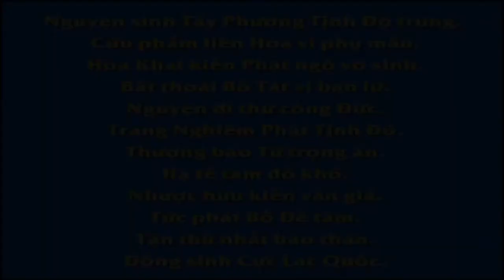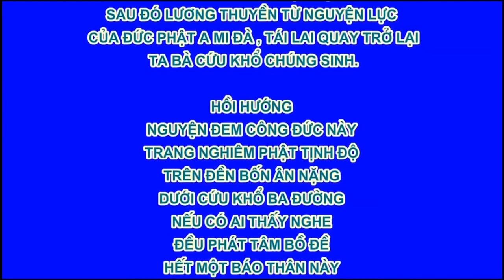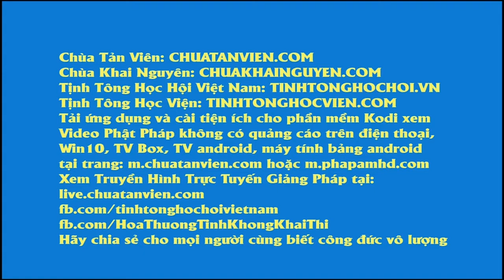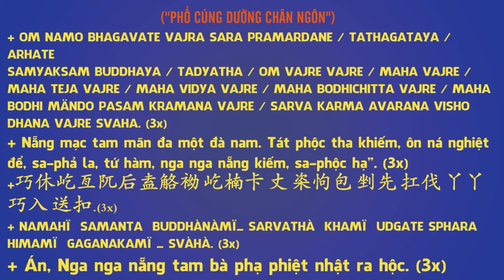KỲ TÍCH VÃNG SANH CHUYỆN 52 CỤ BÀ HỨA BÍCH CHÂU ĐƯỢC PHẬT A DI ĐÀ BÁO MỘNG VÃNG SANH ,Diệu Pháp Âm,